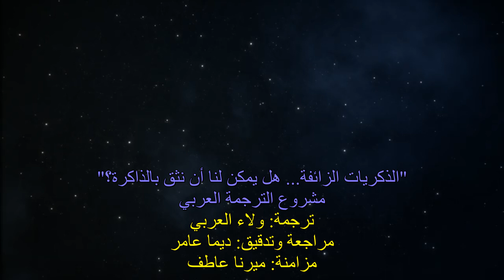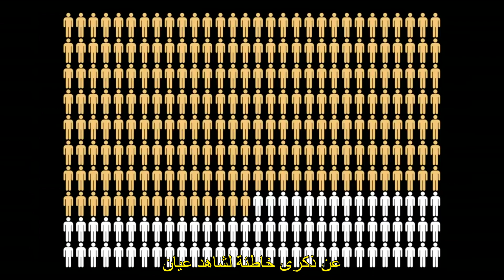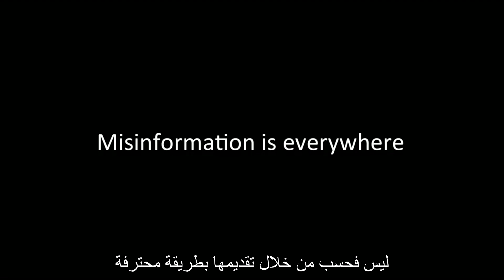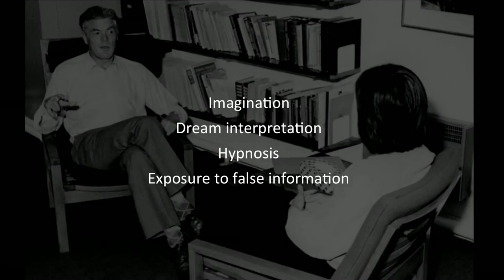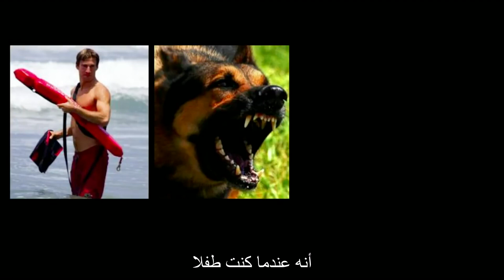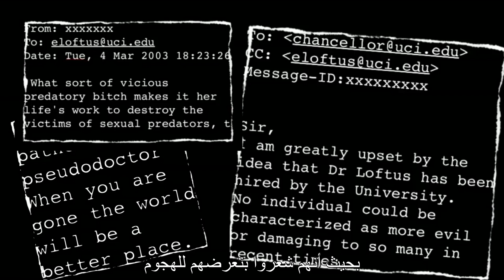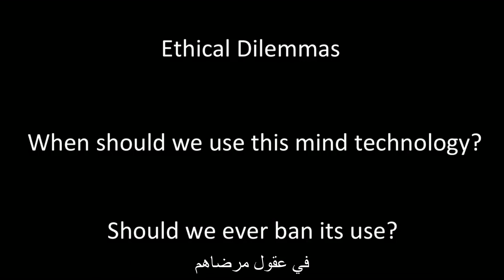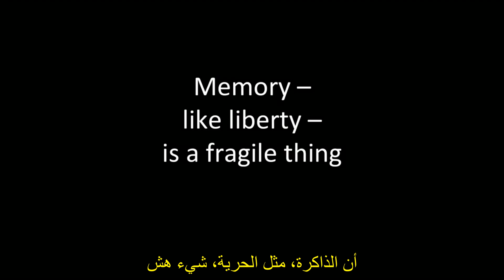مشروع الترجمة العربي - الذكريات الزائفة ... هل يمكن لنا أن نثق بالذاكرة؟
الذكريات الزائفة... هل يمكن لنا أن نثق بالذاكرة?
مشروع الترجمة العربي
ترجمة: ولاء العربي
مراجعة وتدقيق: ديما عامر
مزامنة: ميرنا عاطف

ما هي الذكريات الزائفة وهل يمكننا الوثوق بذاكرتنا؟
تطرح هذه المحاضرة المثيرة للجدل قضية تتصف بالغرابة وتنطوي على حالة من الخوف والشك والذعر..
ماذا سيحدث لو علمت أنَ ذكرياتك الحالية غير حقيقية؟
وماذا ستعمل لو علمت أن بعض الذكريات التي تحملها تمَّ زراعتها مسبقا؟
وماذا ستعمل لو علمت أن أجمل ذكريات حياتك أو أشد ذكرياتك رعباً ليست حقيقية على الاطلاق وإنما تمَّ زراعتها؟
ماذا ستكون ردة فعلك إذا تمَّ اخبارك  أن ما تتذكره عن الماضي ليس حقيقياً على الاطلاق؟
اعتدنا على الاعتقاد أنَّ ذكرياتنا تمثل شخصيتنا .. أليس كذلك؟ ماذا سيحدث لو كانت هذه الذكريات وهمية؟
قضية مخيفة... أليس كذلك؟
تعرفوا معنا على قصة ستيف تايتس الذي فقد حياته بسبب ذكريات خاطئة لشهادة أشخاص جزموا وأقسموا بصدق تذكرهم ليكتشفوا لاحقاً أنهم ضحايا لذكريات وهمية..
مستقبل مظلم أليس كذلك؟؟
سوف تنظر إلى العالم نظرة مختلفة بعد مشاهدة هذه المحاضرة..

الذكريات الزائفة وزراعة الأفكار..
عندما تختلط الفلسفة والماضي مع العلم المعاصر..

Although our memories seem to be a solid, straightforward sum of who we are, strong evidence suggests that memories are actually quite complex, subject to change, and often unreliable. We reconstruct memories as we age and also as our worldview changes. We falsely recall childhood events, and through effective suggestion, can even create new false memories. We can be tricked into remembering events that never happened, or change the details of things that really did happen. Malleable memory can have especially dire consequences in legal settings; highlighted areas of interest are children as eyewitnesses, sexual abuse, and misidentification. One of the more influential researchers in this area, Elizabeth Loftus of the University of California at Irvine, has been known to work on numerous high-profile legal cases including that of murderer Ted Bundy, the McMartin preschool, Scooter Libby, among many others

Psychologist Elizabeth Loftus has been particularly concerned with how subsequent information can affect an eyewitness’s account of an event.

Her main focus has been on the influence of (mis)leading information in terms of both visual imagery and wording of questions in relation to eyewitness testimony.

Loftus’ findings seem to indicate that memory for an event that has been witnessed is highly flexible.  If someone is exposed to new information during the interval between witnessing the event and recalling it, this new information may have marked effects on what they recall.  The original memory can be modified, changed or supplemented.

The fact the eyewitness testimony can be unreliable and influenced by leading questions is illustrated by the classic psychology study by Loftus and Palmer (1974) Reconstruction of Automobile Destruction described below.

Loftus and Palmer (1974) Study

Aim: To test their hypothesis that the language used in eyewitness testimony can alter memory.

Thus, they aimed to show that leading questions could distort eyewitness testimony accounts and so have a confabulating effect, as the account would become distorted by cues provided in the question.